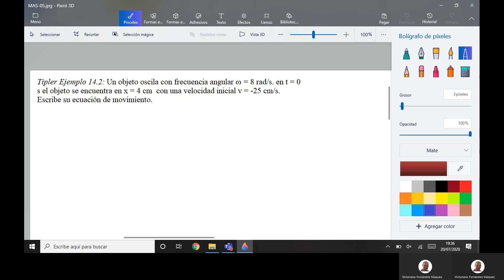Ejercicio MAS 1 05